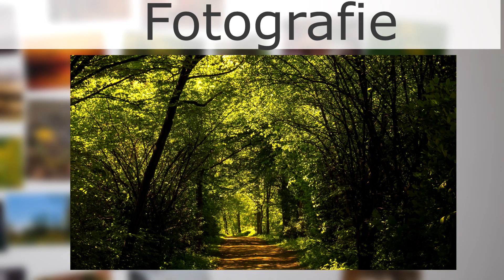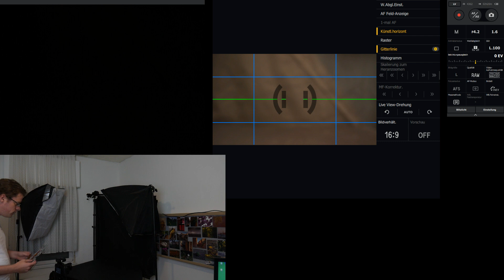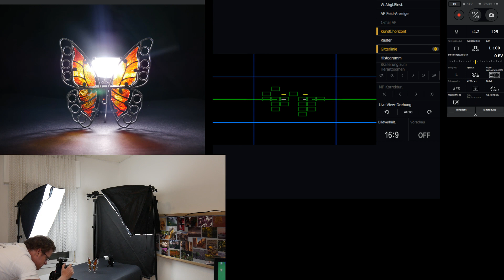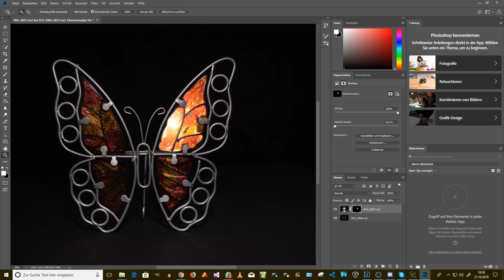Brauche euren Rat für das neue Setup - Produktfotografie - Der Schmetterling im schönen Licht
Für die Produktfotografie, oder allgemein Indoor Fotografie, habe ich ein neues Video Setup getestet und dies wollte ich euch gerne vorstellen. Habt Ihr vielleicht Anregungen, was ich anders machen könnte? Danke!